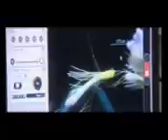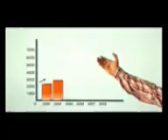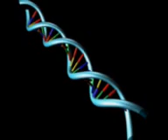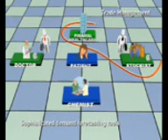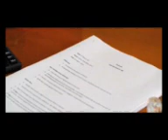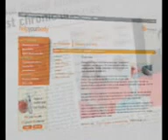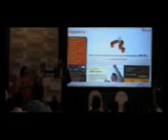Piramal Healthcare mpg1